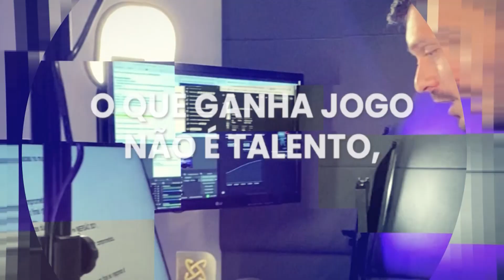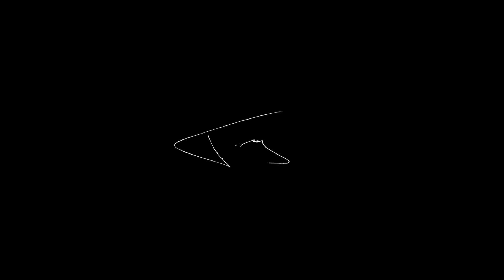100 MIL EM 30 DIAS COM REFORMA DE CASAS E APARTAMENTOS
O Uilian, aluno do CE, chegou a marca de mais de 100 mil reais de faturamento em trinta dias com reforma de casas e apartamentos.

Ele sempre veio muito do "boca a boca" fazendo obras e as pessoas indicavam ele para outras. Mas mesmo assim ele foi atrás de dominar a melhor ferramenta de vendas da internet.

Isso que eu chamo de comprometimento.

Hoje ele coordena uma equipe e os anúncios na internet são responsáveis por 50% a 60% do faturamento da empresa dele.

E tenho certeza que ela não vai parar por aí, agora é buscar o próximo troféu em trinta dias, bora?

Uilian, muito obrigado pelo seu tempo e parabéns pelo seu comprometimento e o seu resultado.

A internet tem o poder de mudar vidas e você pode mudar a sua também, basta querer e ser comprometido de verdade.

TMJ! 🔥🐷